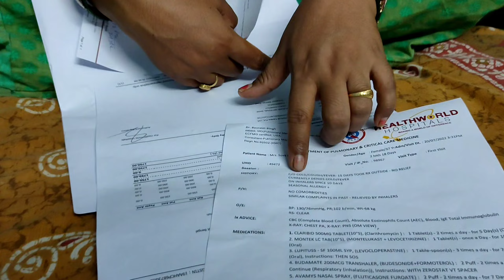Aakhir Itne paise kaha se aayenge..😭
Sova: I hope you enjoyed this video

hit likes.

lots of ❤❤